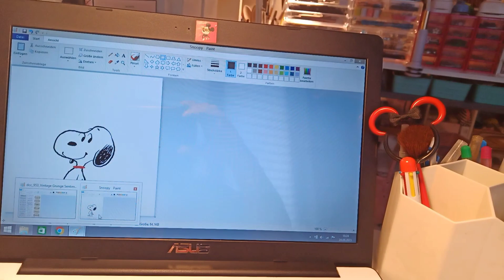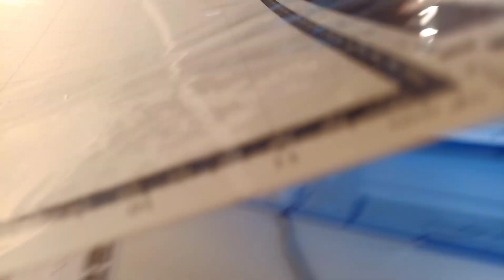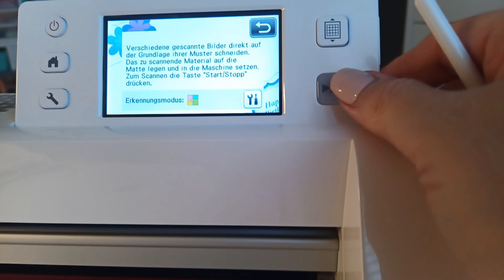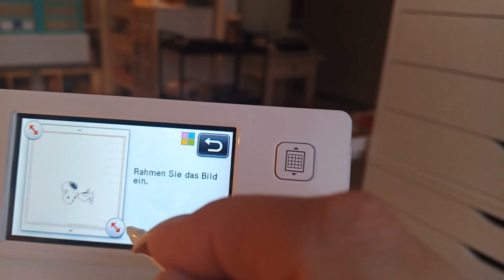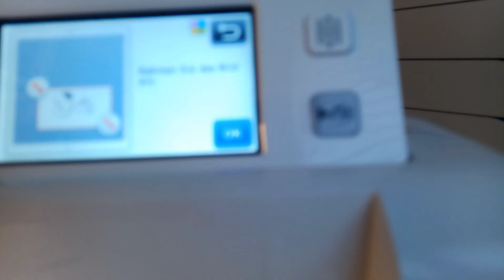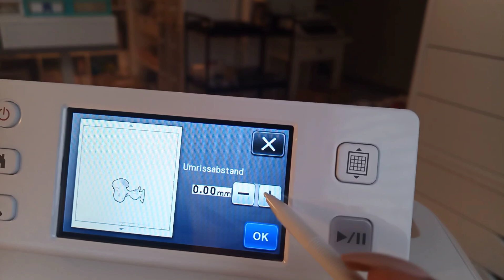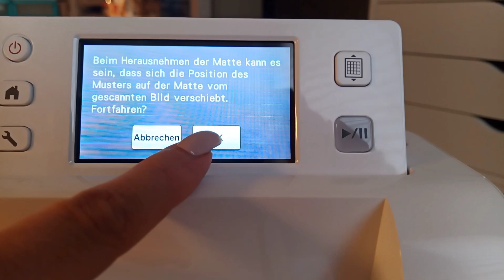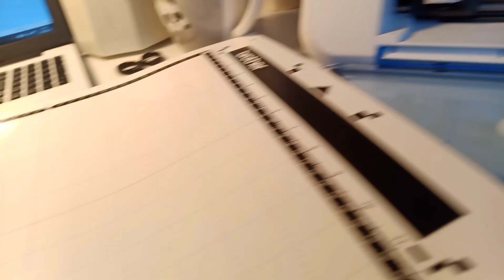...des Rätsel's Lösung... 🥰